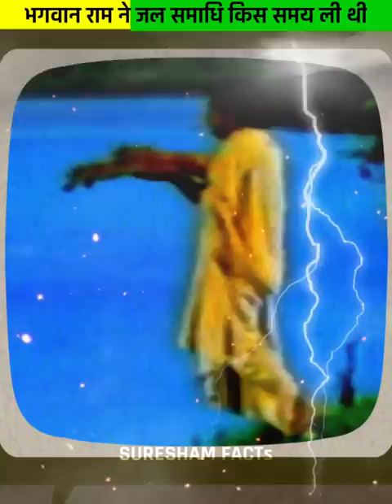भगवान राम ने जल समाधि किस समय और किसके साथ ली थी? Ram Jal Shamadhi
Shree krishna video, shree krishna geeta updesh, krishna updesh of geeta, the divine tales of krishna ❤🕉,geeta saar,geeta shorts video, viral short video, viral video on YouTube ,teaching life Rules and methods and research about Sanatan dharm etc.

Lord shiva Status, Shorts ,YouTube Shorts Video, Mahadev Mahabharat,  Mahakaal Status
Factogram, Suresham facts, Viral facts

MY FRIST  CHANNEL 👇👇👇
NAME - PRITHVI PuRAm

IN THIS CHANNEL WE PROVIDES BEST KNOWLEDGE SHORTS VIDEO ABOUT KRISHNA SECRETS AND LORD SHIVA LORD BRAHMA AND LORD VISHNU SECRETS.

LIFE RULES AND LORD SHIVA LORD BRAHMA

LIFE CHANGEIN KRISHNA TEACHES

Bhagawad Gita is the knowledge given by Shri
Krishna about Life or religion in the middle
of Mahabharat to Arjuna, When Arjuna was
Confused whether it is Right to Fight against his
own Relatives.
The knowledge of Gita is relevant to today's era
also, by Implementing it in our life we can know
about the essence of their existence and how
they should lead their lives.
Every Human being should read Bhagawad
Gita, because it can help Humans to succeed
in Life whether it is related to the Career or
Relationships with loved ones or with Relatives.
Gita Updesh is the essence of life by which
a Human being can succeed in career, livea
peaceful life and manage relations happily.
In this Channel we are Uploading the Geeta

Updesh by Krishna which can be classified like
these:

BEST KNOWLEDGE SHORTS VIDEO CHANNEL...

THANKS 😊...